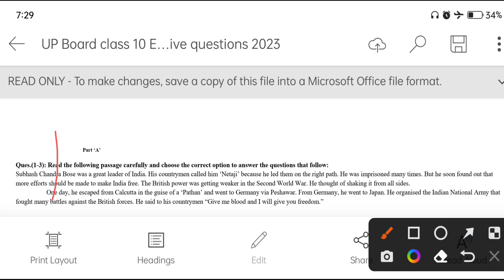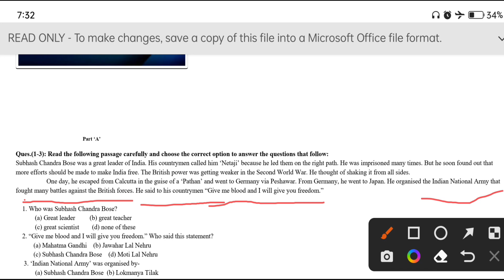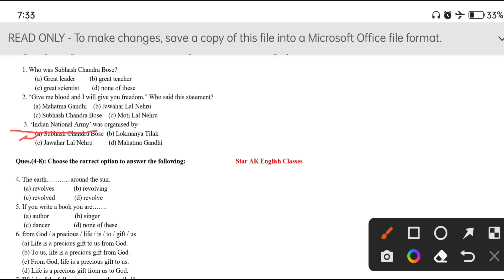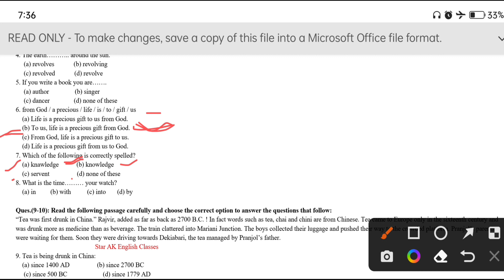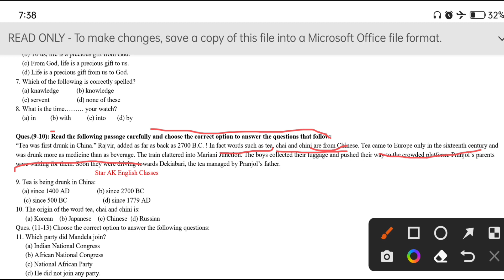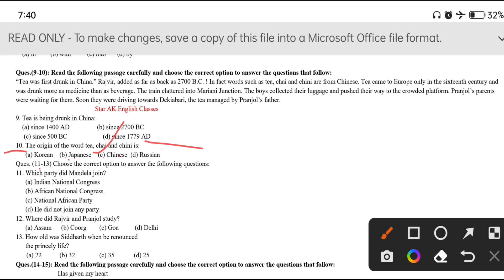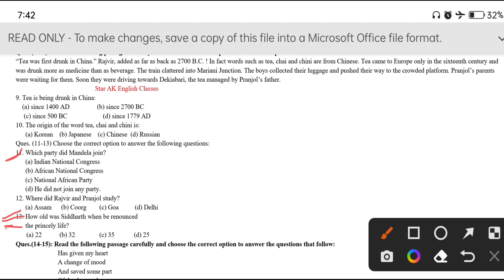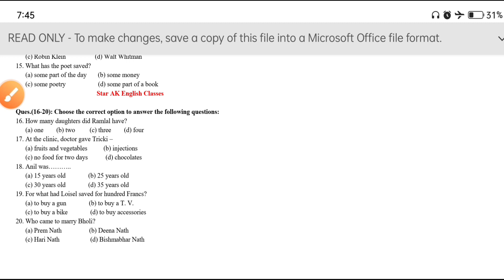ओ भाई। English Objective Questions हिन्दी Explain के साथ । 2023 Objective Questions English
Jai Hind friends, Welcome to your YouTube channel Star AK English Classes.
        Friends, today we will talk about Important Objective questions who will be asked in UP Board exam 2023.
         Friends, I am getting very good cooperation and love from all of you, I hope that you will continue to give cooperation and love in future also.
         Friends, if you guys are new to my channel, than you can watch the entire video mentioned by me from the link given below
starakenglishclasses
If you want Model Paper of UP Board Class 10th English and Hindi Model Paper, then you can send Sms by joining the Telegram Id given below, I will send you the Model Paper with 24 Hours
My All Tenses Playlist Link

My All Active and Passive Voice link

                         Pls Support me Friends
                                   By - AK Sir
                       Star AK English Classes